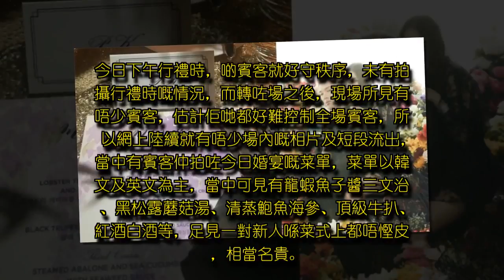【今日結婚】太陽 閔孝琳婚宴有乜嘢食？